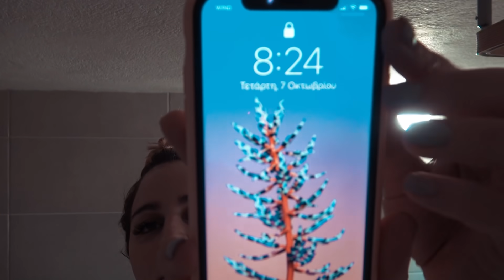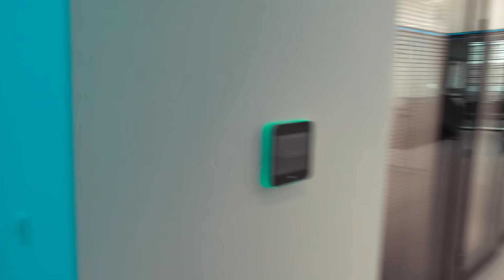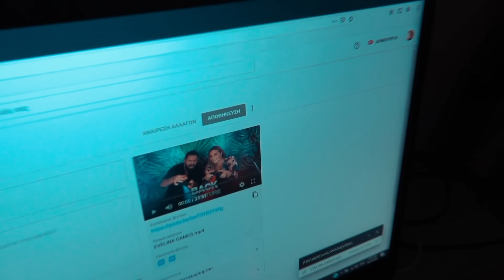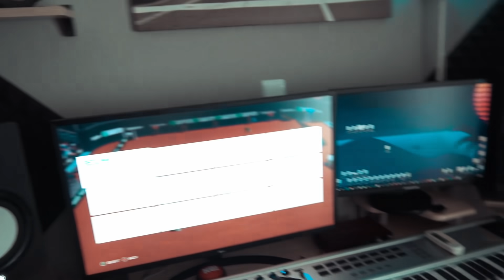Επικίνδυνες μαγειρικές * Vlog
Παιδιααααά!!

Tι κάνετε??
Αποφάσισα να μακρύνω τα μαλλιά μου με φυσικό τρόπο,
να πάω στους γονείς μου να πάρω κάτι καλαμαράκια, να σας δείξω μία αμφιλεγόμενη  συνταγή του Κλεάνθη και άλλα πολλά!

ΔΙΑΓΩΝΙΣΜΟΣ!
(Έληξε! Νικητές οι Sevi koss, ηλεκτρα αρτπικ και cotchnova)
Τρεις από εσάς θα κερδίσουν όλα τα προϊόντα της σειράς PROLONGER της  L'Oreal Professionnel!
Για να πάρετε μέρος
2) Αφήστε ένα σχόλιο κάτω από αυτό το βίντεο που να λέει ότι συμμετέχετε και το instagram σας ή το mail σασ για να επικοινωνήσουμε μαζί σας!

Καλή επιτυχίαααααα!
Οι νικήτριες θα ανακοινωθούν εδώ στις 22 Οκτώβρη!

*  To video είναι σε συνεργασία με τη L'Oreal Professionnel.